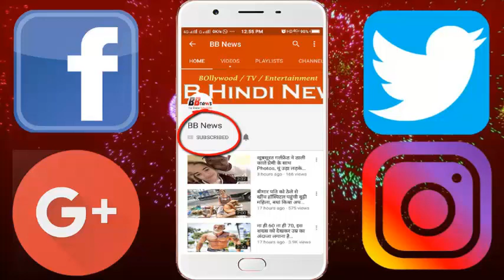भारत के इस जगह के लोगो की जिंदगी भात से शुरू होकर भात पर ही खत्म होती है, हालात ऐसे कि...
भात से शुरू होकर भात पर ही खत्म होती है इनकी जिंदगी, हालात ऐसे कि पहले ही खोद दी जाती है कब्र

The country is going to be digital. People have moved a lot. Going abroad for studies. Where we have become fond of eating pizzas and burgers, pasta, in the same country there are some people who do not know anything besides education. Their life begins with rice and ends on rice itself.
We are talking about the state of Jharkhand Here Dumariya Division is a village 30 km from Headquarters. The name of this village is Dampaheda. It is 4000 feet high hill adjacent to this village. Some of the primitive communities have settled on this hill. Among the people, this area is famous as the Jungle Block.
The situation of the people here is such that you can not even imagine. People here are far from the development. No one comes here in this village nor does anyone go out of here. His life goes to one place in the evening. They eat only rice in fruit.
Today even though the world is talking about settling down on the moon, the facility in this village is almost zero. The people here have nothing to do with this. The most miserable situation of this village is that if one gets ill once, then it is decided that he will die. There is no facility for their treatment. Even before the death of the family, they dig the grave of a sick person.
Some people's lives depend on wood. These people cut down woods and sell them off the hill and sell them. And finish the work and then climb up. Their homes are made of clay linpeas. Once a month, when they descend from the hills, they take grains. For this, they have to walk 12 kms.
When these grains are finished, these tubers eat the original and eat it. Kandmool is found in the forests. Adivasis living in the forest depend only on this. Tribals call it onion.

BB NEWS!!